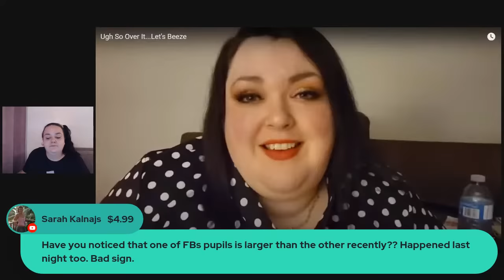Foodie Beauty Confesses EVERYTHING About Cokey Live Reaction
Hey Gorls!

WHAT A CRAZY NIGHT!!

Chantal was live confessing all the tea about Dom and their relationship.

She confirmed most of what we all thought about Cokey and more.

Let me prep my "I told you so" and let's watch this mess together